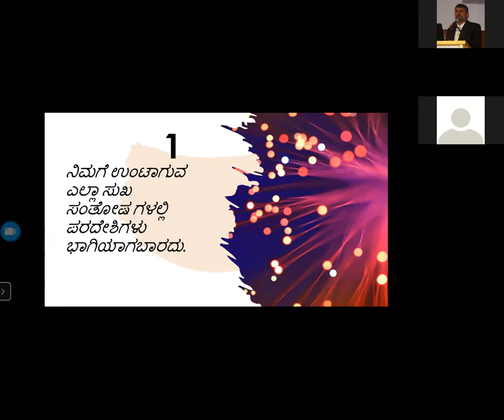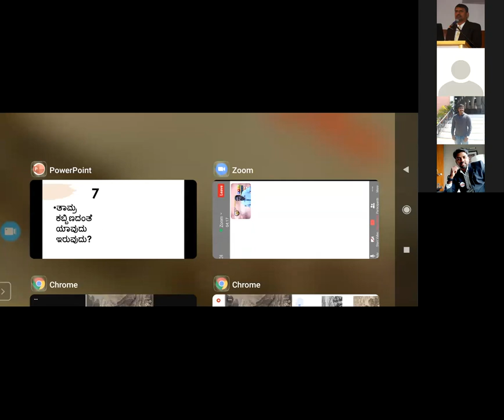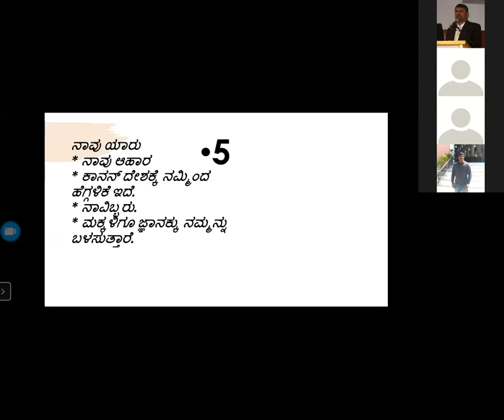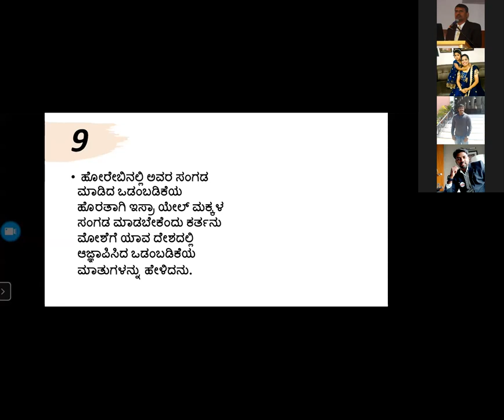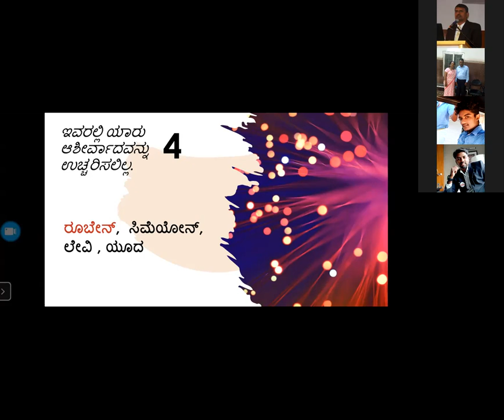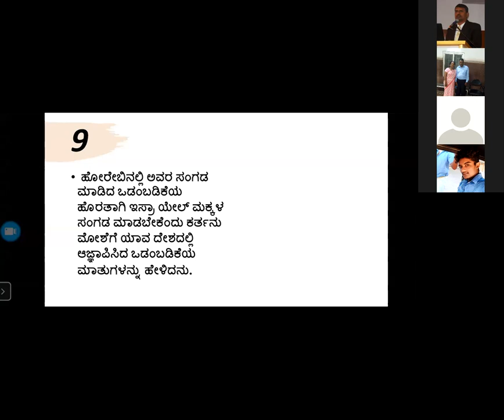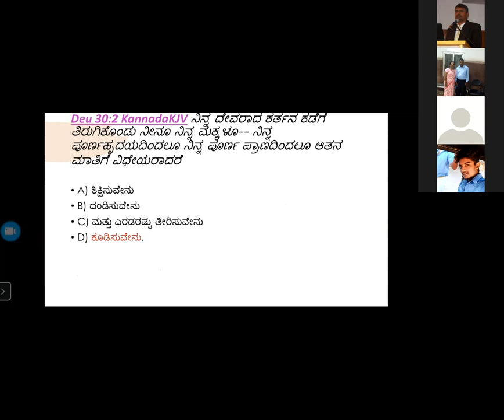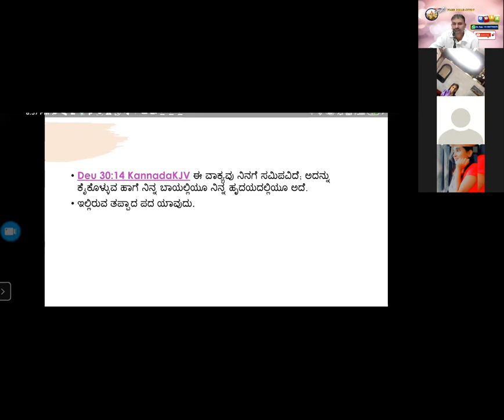Quiz - Deuteronomy 26-30 - Free Kannada Bible Study